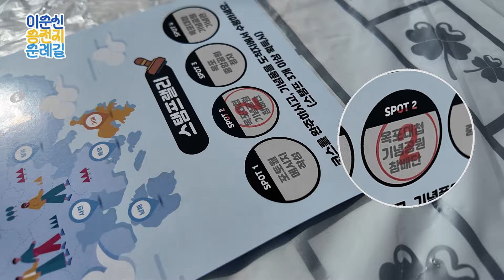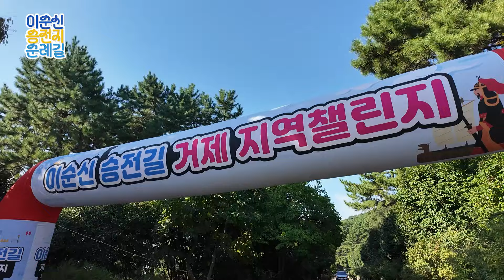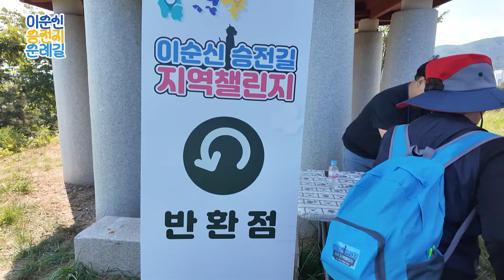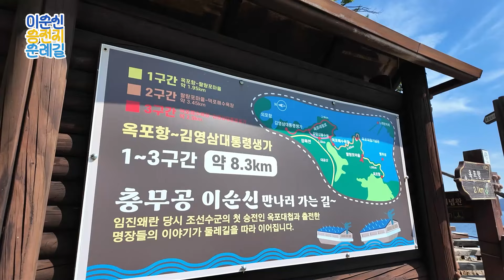이번엔 거제다! 역사 공부도 하고 풍경 구경도 하는 여행지😌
이 콘텐츠는 경상남도 지원으로 제작되었습니다

0:00 시작
6:34 남은 일정 속성 정리
6:49 🍪